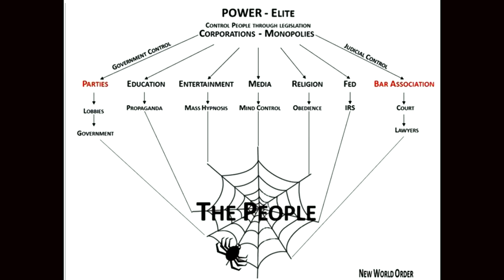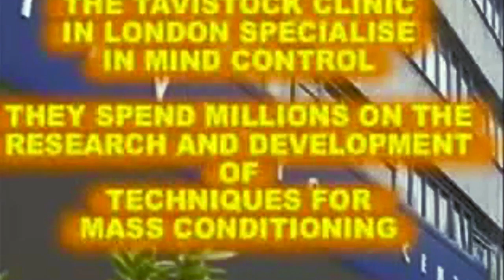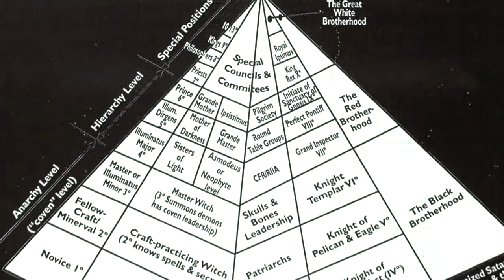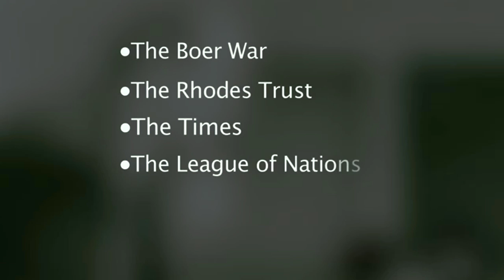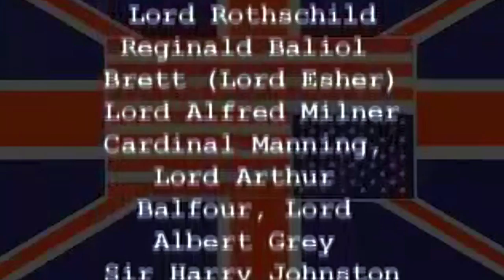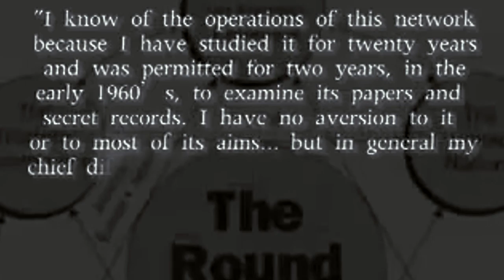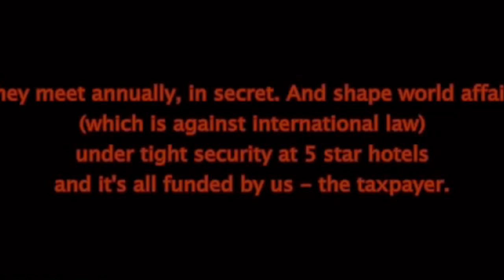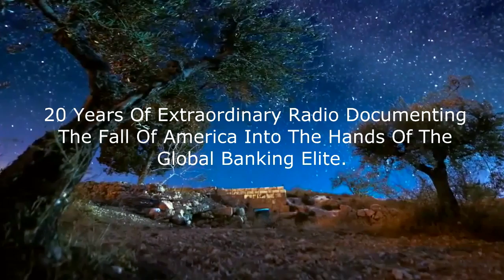Jeff Rense & David Icke - The Occult Truth Of The Globalist Pyramid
Clip from September 01, 1996 - guest David Icke on the Jeff Rense Program.